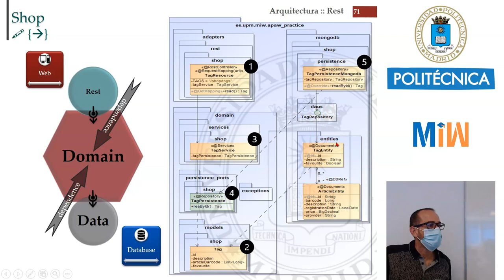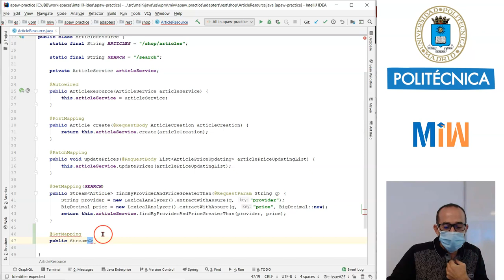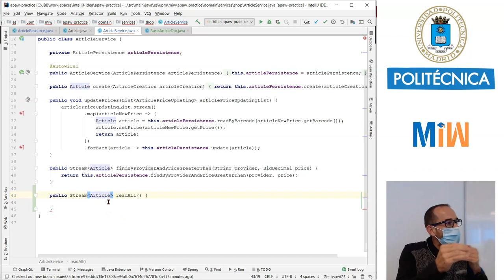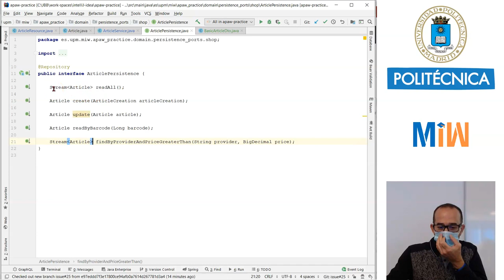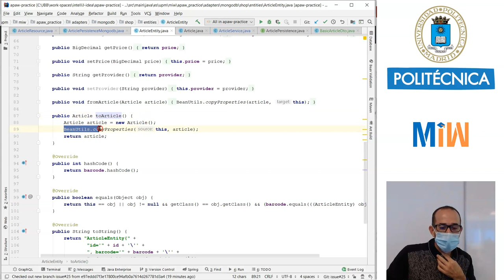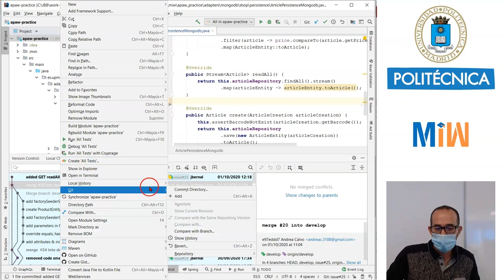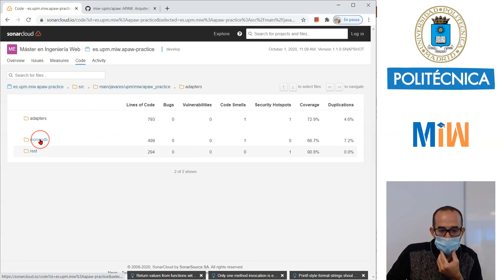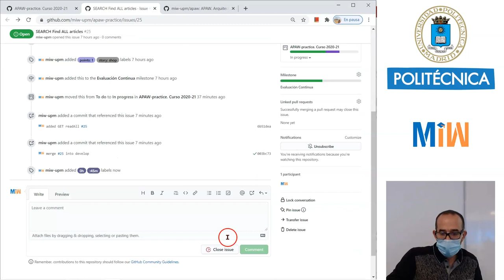Arquitectura Hexagonal. Adaptador REST en práctica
Con este tutorial aprenderemos el adaptador REST dentro de la arquitectura-hexagonal. Este vídeo forma parte del tutorial de Arquitecturas-Web y es el material didáctico del Máster de Ingeniería Web de la Universidad Politécnica de Madrid (UPM).